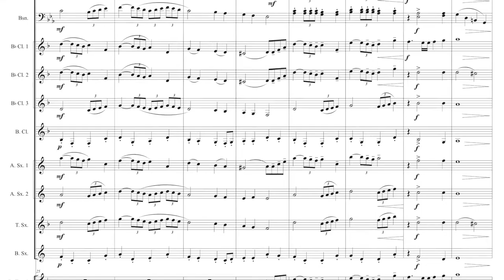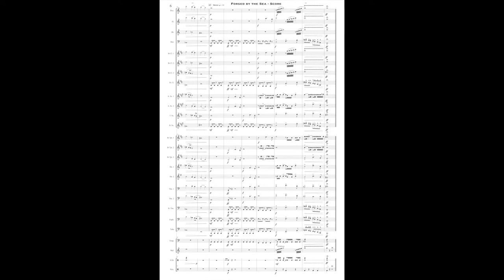Forged by the Sea - New Piece for Concert Band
My newest piece for concert band!  Buy the sheet music for this piece and many more (including free arrangements)